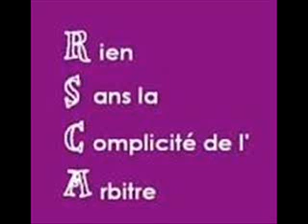anti anderlecht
de titel zegt het al -_-